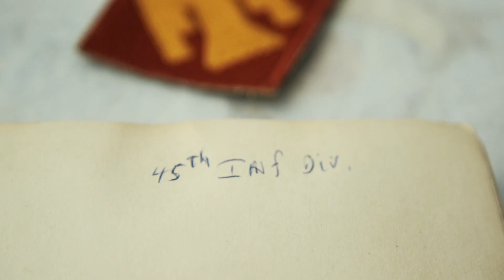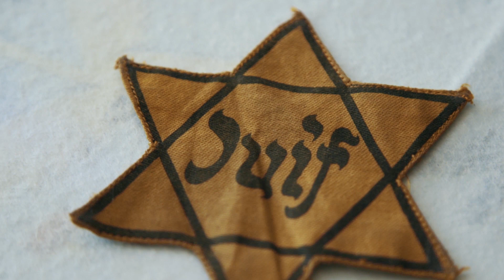We Shall Not Die Now (4/5) Movie CLIP - Always Have Hope (2019)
In this clip, 100-year-old Ben Ferencz, the last living prosecutor of the Nuremberg Trials and concentration camp liberator, speaks about first arriving at the camps to collect evidence of the Nazi atrocities.

We Shall Not Die Now is a Holocaust documentary exploring the Holocaust seventy-five years after the events transpired. Directed by Ashton Gleckman, the film features new interviews, a series of archival interviews from the US Holocaust Museum and Claude Lanzmann's "Shoah" collection, and new footage filmed at the various concentration camps in Poland.